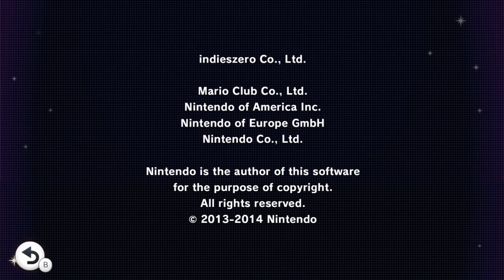NES REMIX 🕹️ #15: Bonus! Baseball & Street Fighter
Let's Play NES Remix [German/Blind] Part 15: Bonus! Baseball & Street Fighter